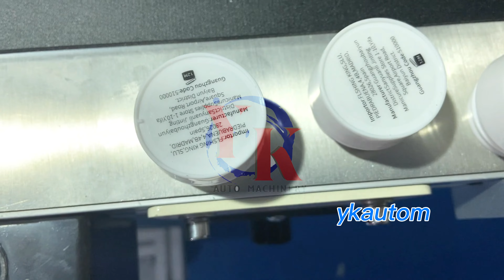top plane labeling machine